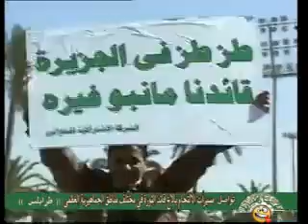LES TAZ TAZ PRO KADHAFI